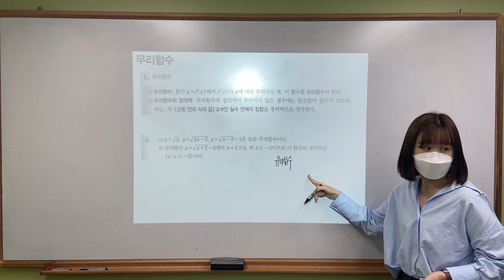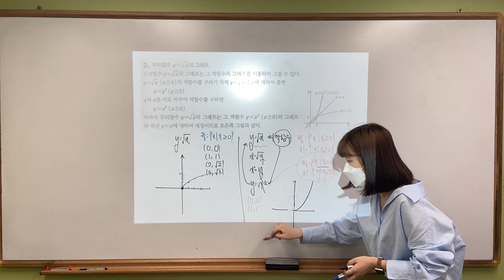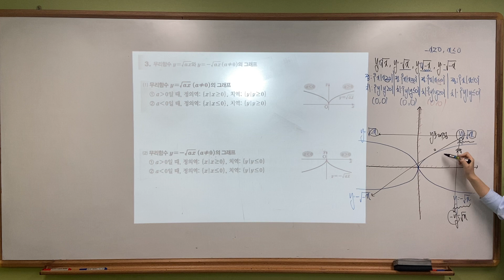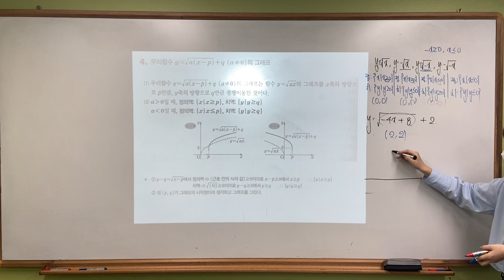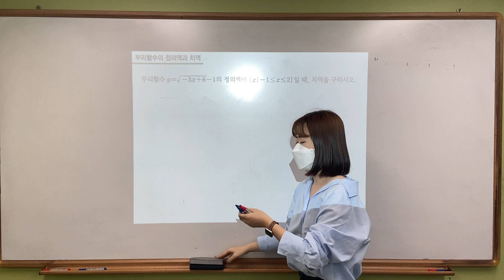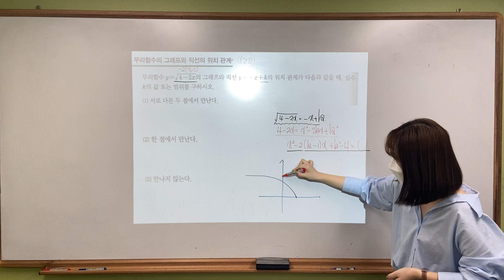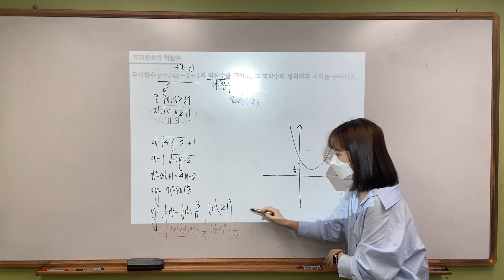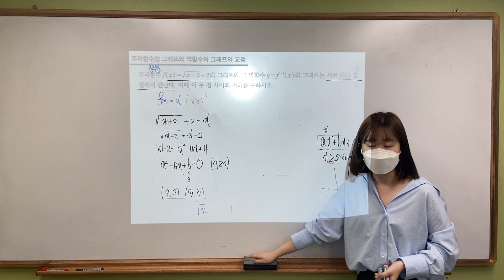수학(하) / 무리함수